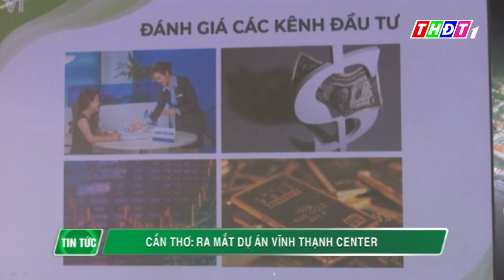Cần Thơ: Ra mắt dự án Vĩnh Thạnh Center | THDT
➡ Đây là Kênh Youtube chính thức của Đài Phát thanh và Truyền hình Đồng Tháp